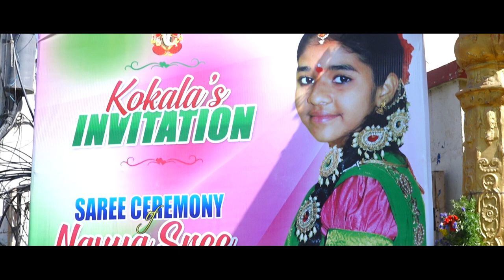saree ceremony of Navya Sree